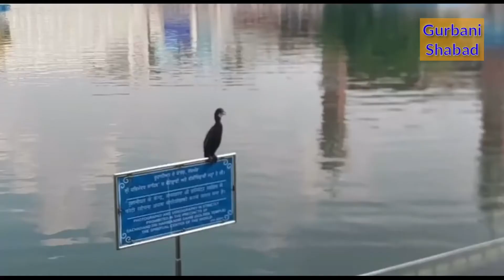Gurbani | Dhur Ki Baani | Shri Harmandir Sahib Amritsar | Live Gurbani Shabad Kirtan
Gurbani (ਗੁਰਬਾਣੀ) is a Sikh term, very commonly used by Sikhs to refer to various compositions by the Sikh Gurus and other writers of Guru Granth Sahib.
In general, hymns in the central text of the Sikhs, the Guru Granth Sahib, are called Gurbani.
Among Amritdhari Sikhs, a few texts from Dasam Granth which are read as Nitnem, like Tav-Prasad Savaiye and Chaupai, are also considered Gurbani. In Adi Granth, Gurbani is a sound which comes directly from the Supreme and the text is a written form of the same in worldly language and scripts. It is also called Guru´s Bani.
Gurbani are explanations of qualities of the Primal Lord and Soul which a Sikh should comprehend and with which he can attain the supreme state.

Gurbani from Nitnem Pothi Sahib
Sikh historical writings, unauthentic writings or apocryphal compositions written under the names of Sikh Gurus and other writings by Sikhs are not considered Gurbani and are referred to as Kachi Bani.